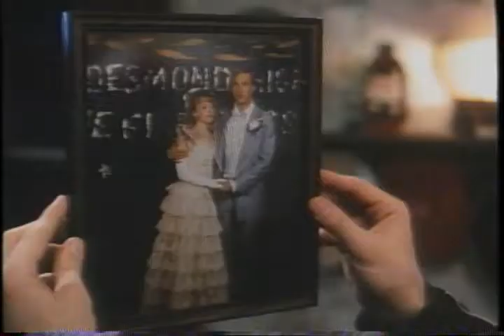Hometown Boy Makes Good Trailer 1993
Director: David Burton Morris
Starring: Anthony Edwards, Grace Zabriskie,  ,  ,  ,

Official Content From Imperial Entertainment Corp

A young man's lies catch up with him when he returns to his home town posing as a successful psychiatrist.

Movie, Hometown Boy Makes Good Movie,Hometown Boy Makes Good Trailer,Hometown Boy Makes Good 1993, David Burton Morris,Anthony Edwards, Grace Zabriskie,  ,  ,  ,